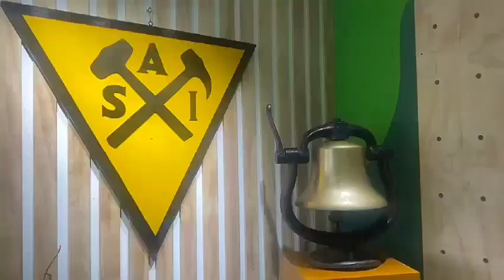Bienvenidos a nuestra nueva sede SAI 💛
Nuestro Presidente Luis Oliverio Cárdenas Moreno, les da oficialmente la bienvenida a nuestra nueva sede de la SAI, una sede renovada para nuestros Socios, amigos y colegas.

Los esperamos en el edificio de la CCI piso 5, estaremos felices de recibirlos 💛